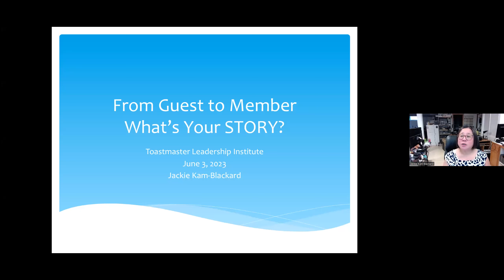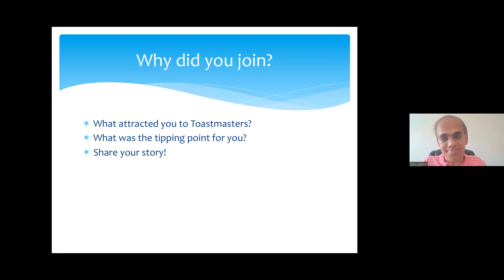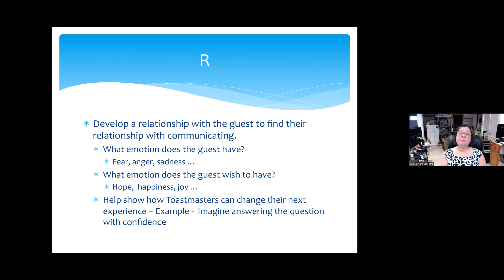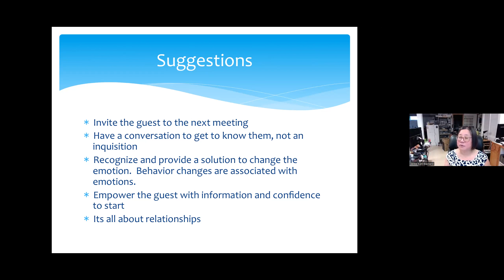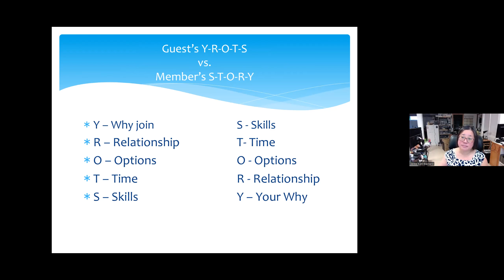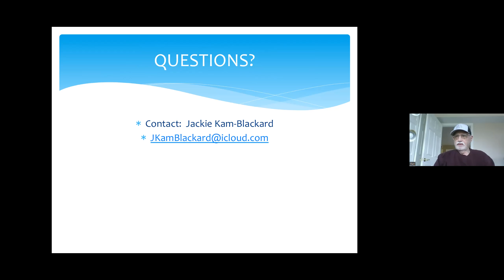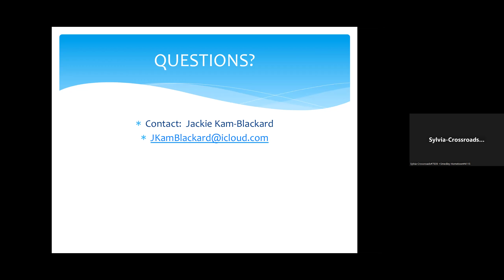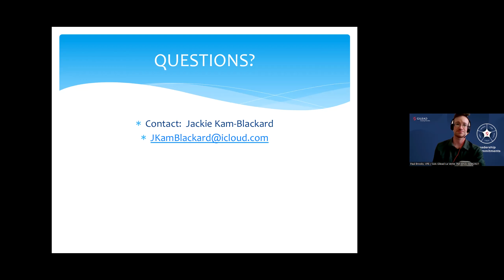Guest to Member - Jackie Kam-Blackard - Summer 2023 TLI